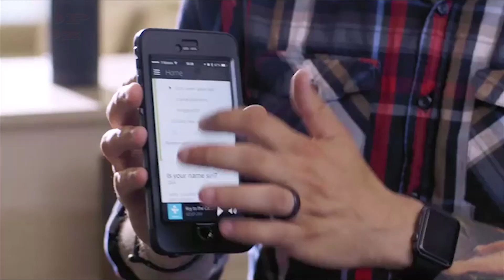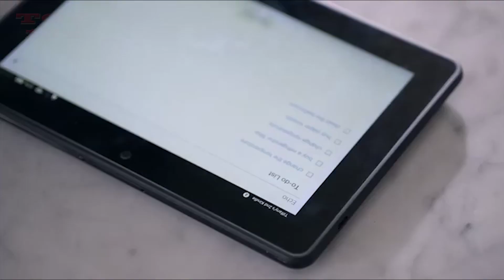Amazon Echo - The best SMART HOME Technology of CES 2016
Amazon Echo is designed around your voice. It's hands-free and always on. With seven microphones and beam forming technology, Echo can hear you from across the room—even while music is playing. Echo is also an expertly tuned speaker that can fill any room with immersive sound.

Echo connects to Alexa, a cloud-based voice service, to provide information, answer questions, play music, read the news, check sports scores or the weather, and more—instantly. All you have to do is ask. Echo begins working as soon as it detects the wake word. You can pick Alexa or Amazon as your wake word.